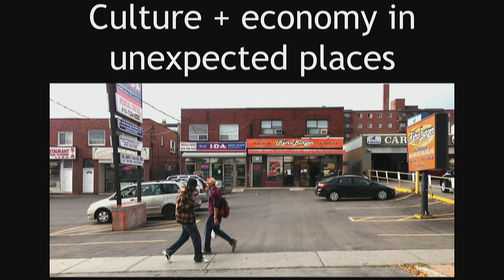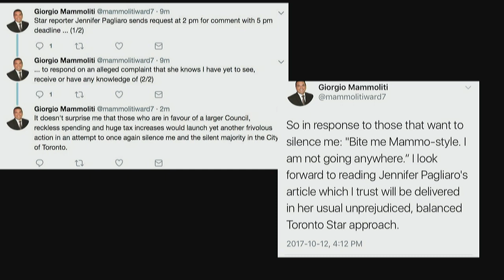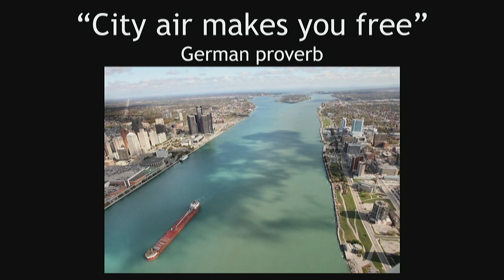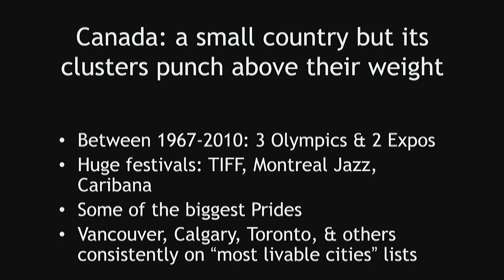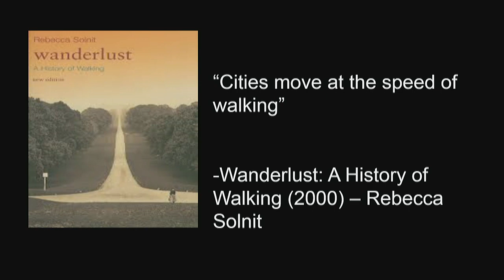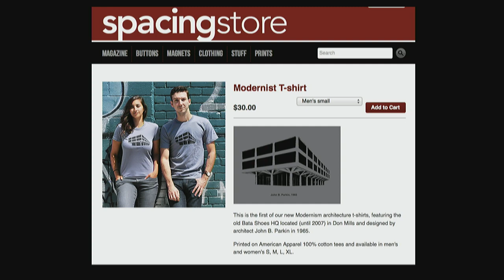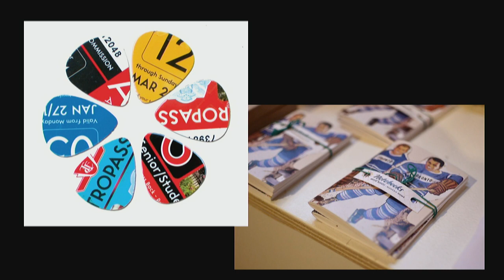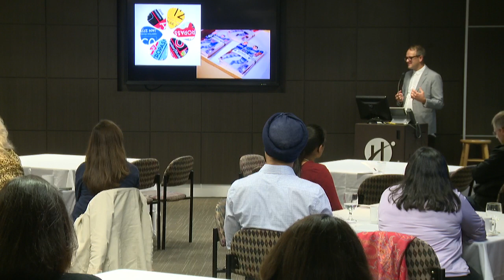Liberal Arts & Sciences 2017 Interdisciplinary Conference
Keynote Speaker - Shawn Micallef

“The New Canadian Urbanism”

As co-founder of Spacing Magazine, a Toronto Star columnist & a lecturer at the University of Toronto, Shawn has devoted his career to thinking about the culture of cities. Reflecting themes of his 2017 book, Frontier City: Toronto on the Verge of Greatness, this address will explore what our & other Canadian cities are poised to become—& why what’s next will make them models of resilience, diversity & prosperity from which the world can benefit.